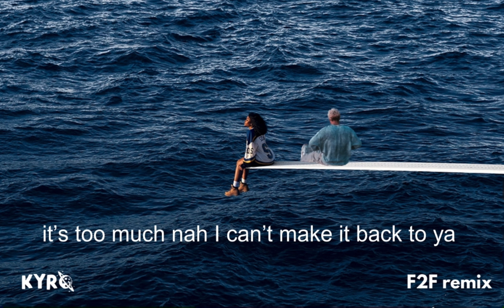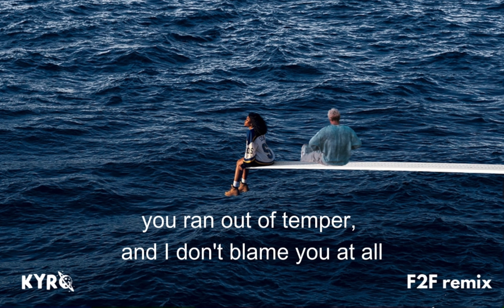SZA - F2F REMIX feat. KYRO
i heard this song on the album and loved it so much i made my own version, enjoy!